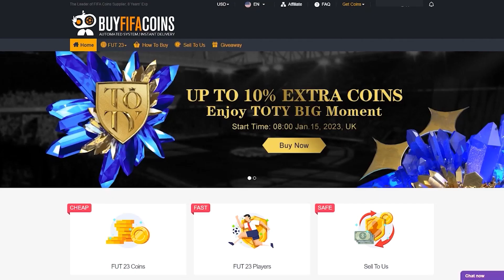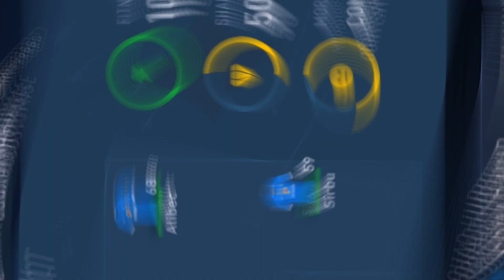UEFA CHAMPIONS LEAGUE dar DOAR cu ECHIPE ROMANESTI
➥Utilizați codul "CRISTI" pentru 5% REDUCERE pentru FIFA Coins + SERVER DE DISCORD BUYFIFACOINS